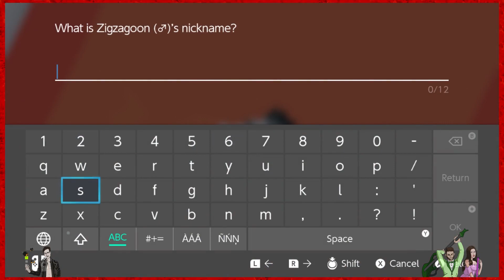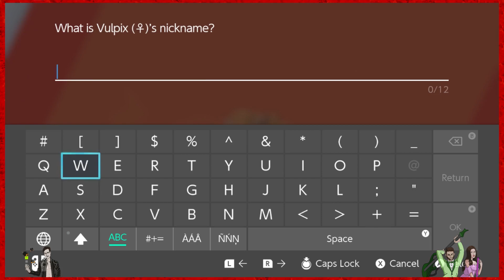Dem Goofy Gym Leaders - Pokémon Sword - PART 6 | The Bombadiers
In this episode of Pokémon, we're riding high and signing up for the gym challenge, and holy crap, do those gym leaders look silly!

ABOUT THIS GAME:
A new generation of Pokémon is coming to the Nintendo Switch system. Become a Pokémon Trainer and embark on a new journey in the new Galar region! Choose from one of three new partner Pokémon: Grookey, Scorbunny, or Sobble. In this all new adventure, you'll encounter new and familiar Pokémon as you catch, battle, and trade Pokémon while exploring new areas and uncovering an all-new story. Get ready for the next Pokémon adventure in the Pokémon Sword and Pokémon Shield games.

Early Purchase incentive

Get a special Gigantamax Meowth as an early purchase bonus!

If you purchase Pokémon Sword or Pokémon Shield before January 15th, 2020, you can receive a special Gigantamax Meowth!*** Unlike others found in the Galar region, this Meowth can Gigantamax to take on an imposing, elongated appearance capable of using a mighty G-Max Move! This special Meowth cannot evolve. You can receive this special Meowth by selecting the Get via Internet option in Mystery Gift. Don’t forget to claim this Cat Scratch Pokémon before January 15th, 2020!